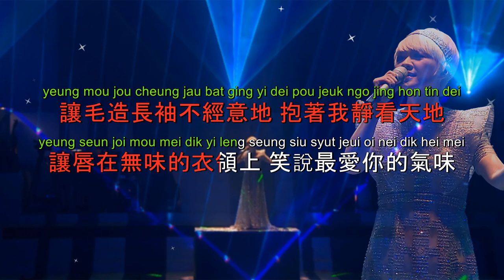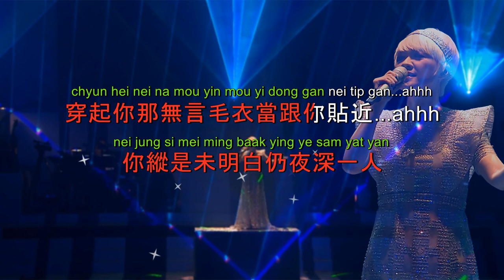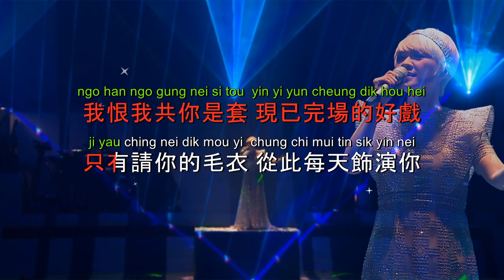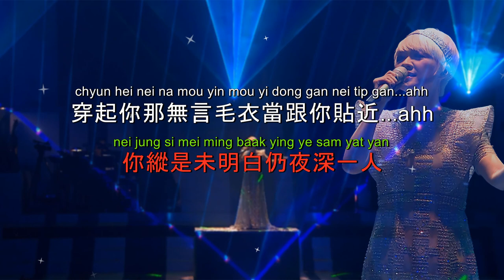傻女 (卡拉OK版) - 陳慧嫻 | Priscilla Chan (Karaoke with Pinyin)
陳慧嫻 | Priscilla Chan
傻女

作詞：林振強
作曲：M.T.DIEGO／M.L.DIEGO
編曲：盧東尼

請隨時分享您的意見、建議或任何要求。 您的支持意義重大, 多謝！